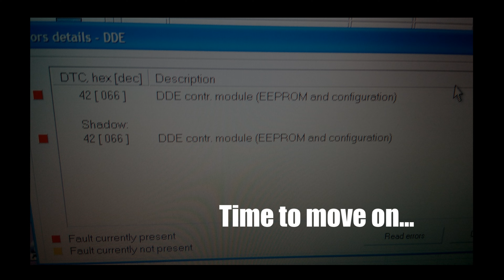BMW 320d 136hp, some issues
Short review.